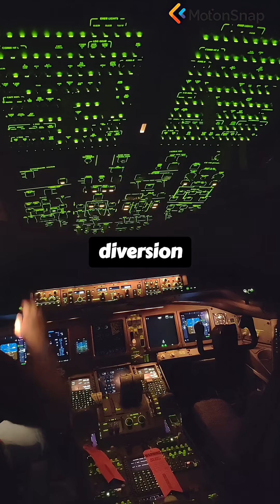#61. The Disappearance of Flight MH370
In 2014, a Boeing 777 with 239 people on board vanished from radar. Satellite data suggests it flew for hours more, into the remote southern Indian Ocean. We analyze the data and the theories, from pilot suicide to remote hijacking.